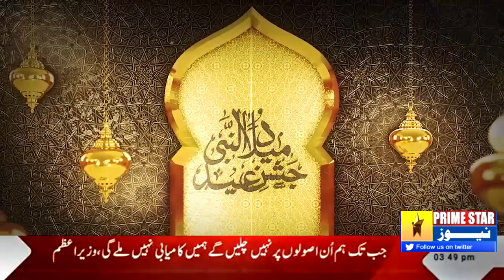The largest central procession of Daska Tehsil is led by Hafiz Babar and Qari Zubair.